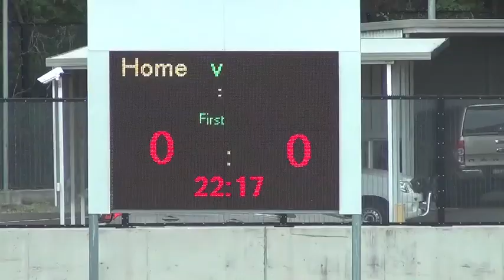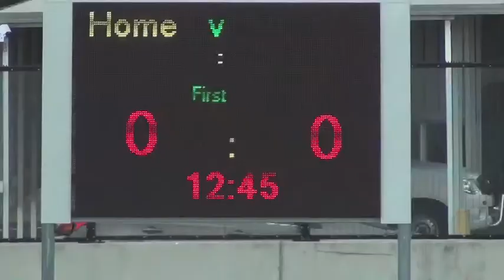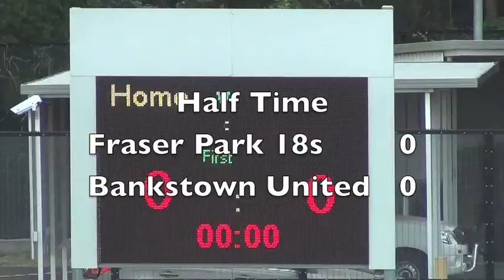Fraser 18s v Bankstown United - Trial 8 - 4Mar - 1st Half 2